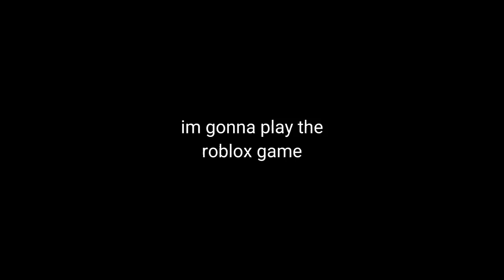get this to 20 likes plz 👍